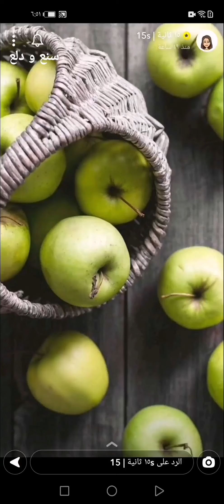فطيرة بحشوة التفاح والتوت ~ Apple & Raspberry pie مقرمشة ولذيذة 🥞✨ ١٥ ثانية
فطيرة بحشوة التفاح والتوت ~ Apple & Raspberry pie مقرمشة ولذيذة 🥞✨سناب ١٥ ثانية ...
* المكونات //
* العجينة :
500 غ طحين = 3 و 1/2 كوب
1 اصبع زبدة بدرجة حرارة الغرفة
1/2 ملعقة صغيرة ملح
25 غ سكر = 1/4 كوب
1 بيضة
200 غ ماء أو حليب = 3/4 كوب
* حشوة التفاح :
6 تفاحات مقطعة مكعبات صغيرة نعصر عليها ليمون
200 غ سكر بني رطب = 1 و 1/4 كوب
100 غ زبدة
1 ملعقة صغيرة قرفة
30 غ نشا = 3 ملاعق كبيرة مذوبة في 3 ملاعق ماء
2 ملعقة كبيرة بيكان أو جوز مجروش
* حشوة التوت :
300 غ توت مشكل مفرزن
200 غ سكر بني رطب = 1 و 1/4 كوب الكمية حسب الذوق
50 غ زبدة
1 ملعقة صغيرة قرفة
1/2 ملعقة صغيرة جوزة الطيب ( اختياري )
20 غ نشا = 2 ملاعق كبيرة مذوبة في 2 ملاعق ماء
* الطريقة //
نضع كل مقادير العجينة في العجانة ثم نضيف الماء بالتدريج ونتركها تنعجن من 8 إلى 10 دقائق حتى نحصل على عجينة متماسكة ونغطيها ترتاح .
بعد ماترتاح العجينة نقطعها مربعات متساوية ونحشيها بالحشوات وندهن اطرافها بالبيض ونقفلها جيدا بالشوكة ثم نقليها ونخرجها ونقلبها في خليط السكر الأبيض والقرفة وتقدم .
وبالعافية 💖
اكواد الخصم في ايهيرب ( iherb cod ) AYA2301 - AXQ2120
مشاهدة ممتعة ،،
فطيرة,
فطيرة بالتفاح,
فطائر,
فطاير,
الفطيرة المحشية,
فطائر مقلية,
فطائر بالتفاح والتوت,
Apple pie,
Raspberry pie,
Apple & Raspberry pie,
فطيرة بالتوت,
فطائر ومعجنات,
فطائر هشه,
فطائر محشية,
فطائر مقرمشه,
فطائر لذيذه,
فطائر للفطور,
فطائر مع القهوة,
فطائر عشاء,
فطاير مع الشاي,
فطيرة مقلية,
فطيرة حالية,
فطيرة حلى,
طبخات,
وصفات,
اكلات,
اطباق,
مطبخ,
طبخ,
سناب طبخ,
سنابات طبخ,
طبخات سناب شات,
وصفات سناب,
سنع و دلع,
سناب 15 ثانية,
سناب ١٥ ثانية,